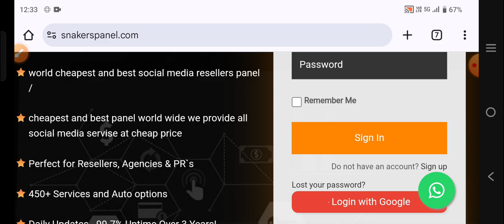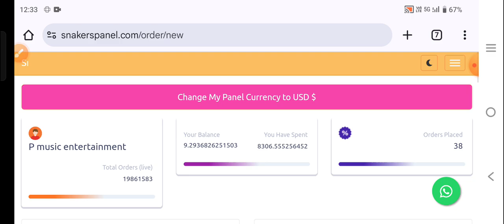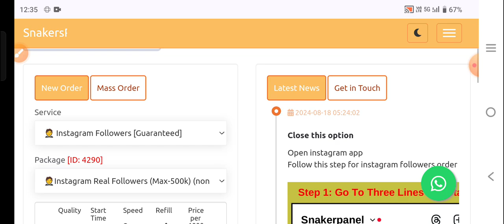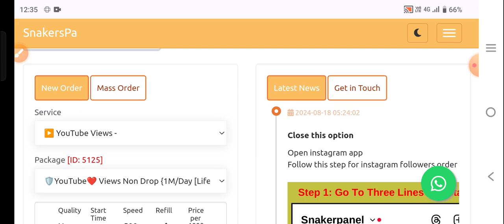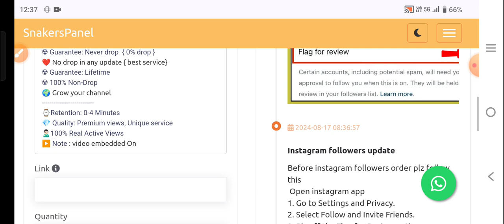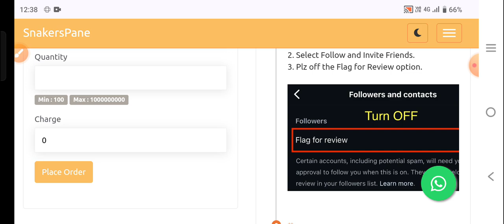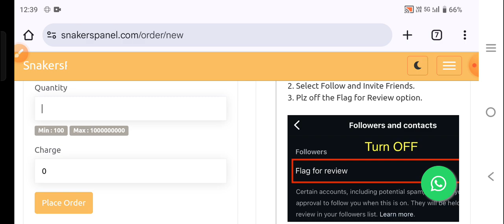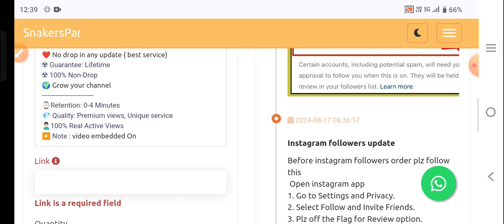youtube pe Views kaise Badhaye - यूट्यूब पे व्यूज कैसे बढ़ाएं / Snakerspanel website pe